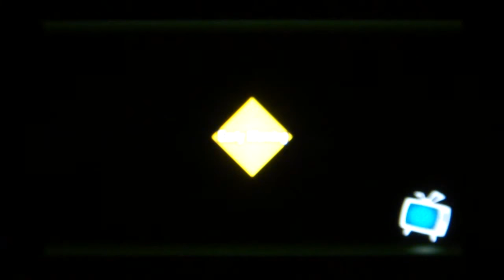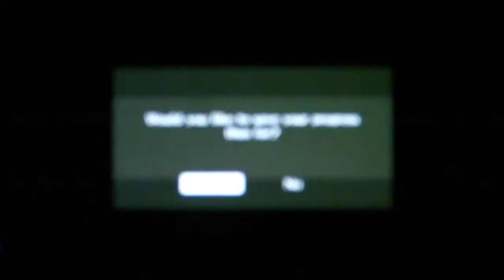Persona 4 Golden PS Vita Walkthrough Part 4 (Entering the TV)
Walkthrough Part 4 of Persona 4 Golden on the PlayStation Vita (Entering the TV). Part 5